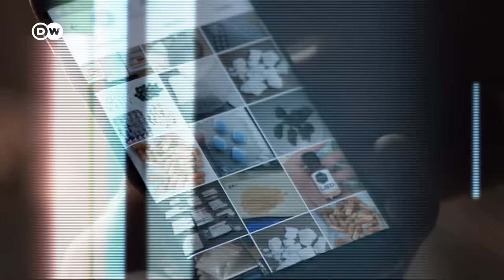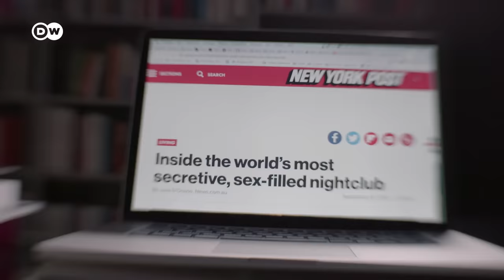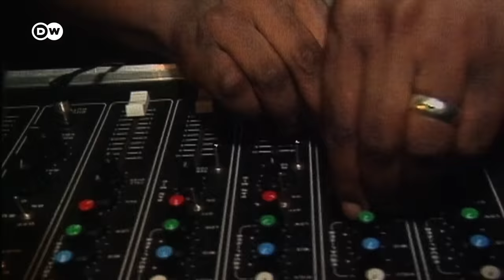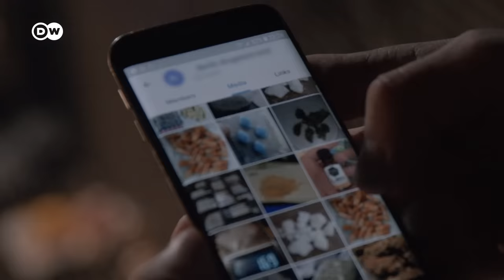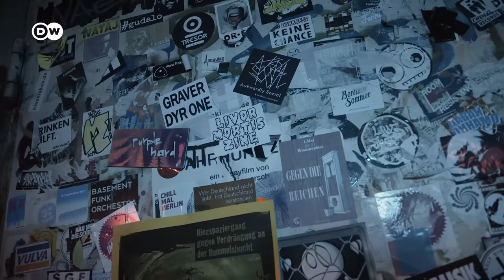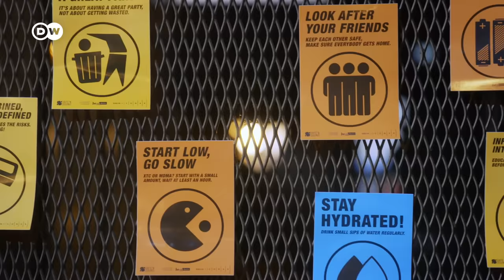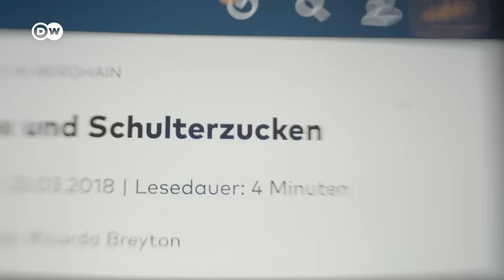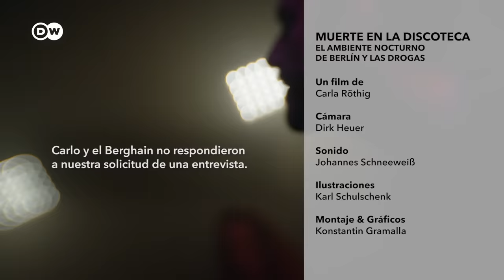Muerte en la discoteca - El ambiente nocturno de Berlín y las drogas | DW Documental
El ambiente nocturno de Berlín, con sus fiestas, drogas y excesos, fascina a mucha gente. Sin embargo, una y otra vez ocurren también muertes relacionadas con las drogas. Una joven estadounidense murió en su primera visita al famoso club Berghain.

¿Se toleran las drogas recreativas en esta cultura discotequera? ¿Y qué responsabilidad tienen los propios clubes, así como la Policía y el Gobierno? La pareja de estadounidenses Jenifer y Carlo también querían conocer el Berghain. Poco después de la medianoche, ambos lograron entrar en el idolatrado club. Una droga que se consume en muchas discotecas de Berlín es el éxtasis. Jenifer y su novio Carlo también lo consumieron esa noche. Lo que para esta pareja y muchos otros es parte de una verdadera fiesta terminó en un drama mortal.

Este reportaje de Carla Röthig se centra en conversaciones con personas de la vida nocturna de Berlín. Roman Shamov fue barman en el Berghain durante muchos años y está atónito por la muerte de la joven. Él y otras personas del ambiente hablan sobre la fascinación que la vida nocturna de Berlín, y sobre todo el Berghain, ejercen desde hace décadas.

Raimund Reintjes es vocero de la Comisión de Discotecas de Berlín, una asociación de creadores culturales dentro del ambiente nocturno berlinés. Junto a Olaf Schremm, director del departamento de narcóticos de la Oficina de Policía Criminal de Berlín, también brinda información sobre la vida nocturna y los desafíos asociados con el consumo de drogas.

¿Por qué toma drogas la gente? ¿Qué riesgos implica para los consumidores consumir drogas recreativas de forma incorrecta? Andrea Jungaberle es médica de urgencias en el servicio de emergencias y ha atendido una gran variedad de casos relacionados con las drogas. La directora del reportaje también habla con Rüdiger Schmolke del proyecto berlinés de prevención de drogas SONAR. ¿Se pueden prevenir en el futuro casos como el de la muerte de la joven Jenifer en el Berghain? ¿Y puede lo que se denomina control de drogas hacer que la vida nocturna de Berlín sea más segura?